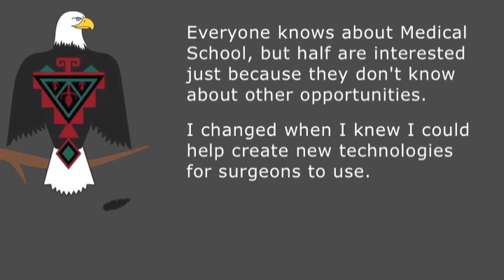Michael Detamore - Choosing Graduate School over Medical School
Michael Detamore, an Associate Professor of Chemical and Petroleum Engineering, talks about his decision to choose graduate school over medical school. He says it's important to know the variety of opportunities students can pursue in science besides medical school.